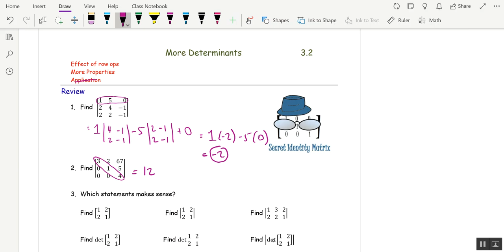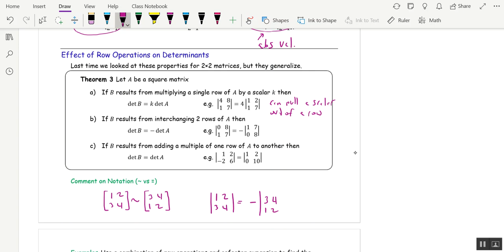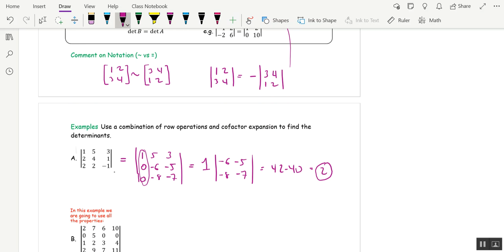Math 3A Section 3.2